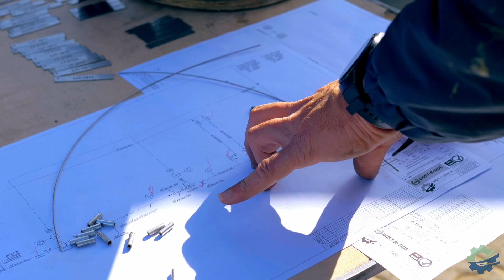Medium Pressure Skids Project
A highlights video showcasing the manufacturing, assembly and packing of 5 Medium Pressure Skids.